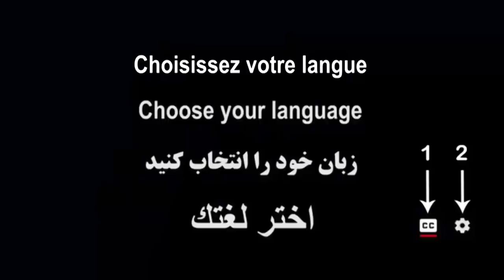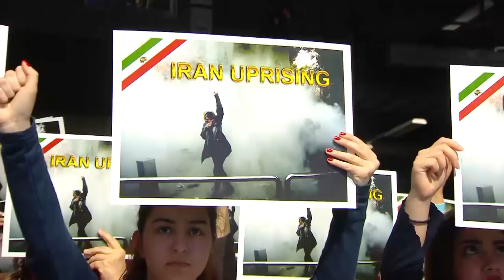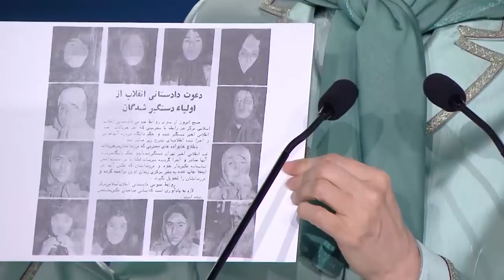Speech by Maryam Rajavi on International Women’s Day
Maryam Rajavi’s speech at a  conference entitled, "Women Force for Change; Iran uprising and the role of women," held in Paris February 17, 2018, with a number of prominent women including political luminaries, lawmakers, jurists, judges, mothers of martyrs and advocates of women’s rights from five continents participating.